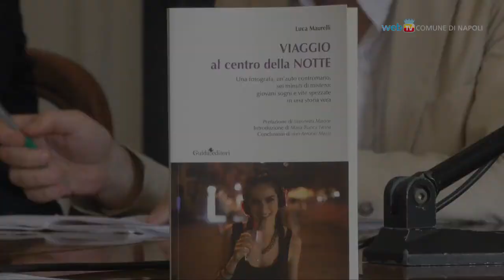Viaggio al centro della notte, storia di vite spezzate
Nel libro del giornalista Luca Maurelli, presentato all'Antisala dei Baroni, il racconto del tragico incidente stradale provocato da un dj ubriaco che guidava contromano in tangenziale.